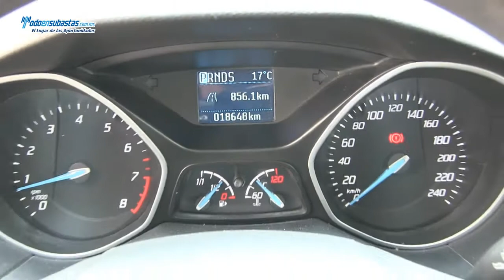Ford / Focus (Z6B) Ambiente Automático A/A B/A CD / 2014